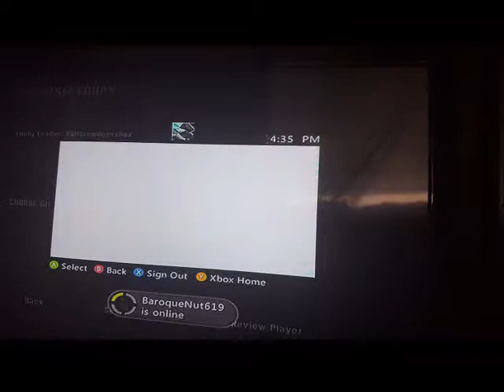Left 4 skrubs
We play L4D2 and suck at it. Im with xghcrewdoesxbox